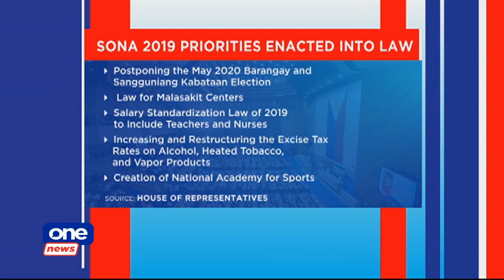Malacañang set as alternate venue for 5th SONA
Despite a simpler SONA this year due to the pandemic, director Joyce Bernal admits it'll be more technically complicated.